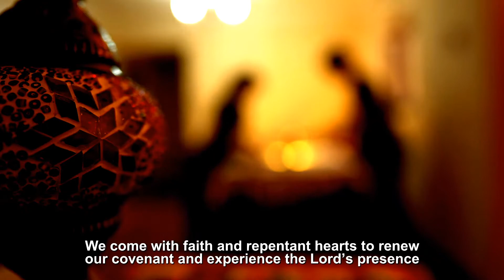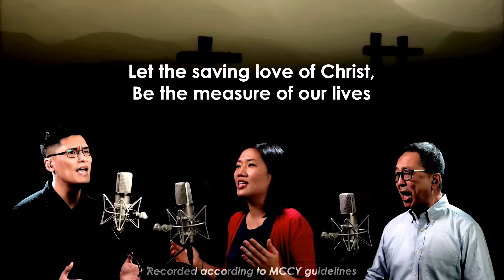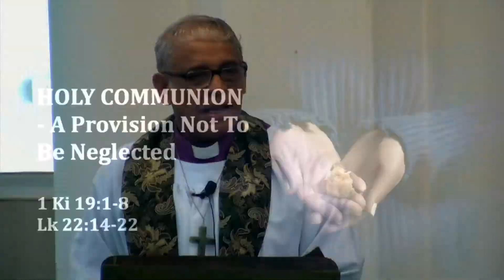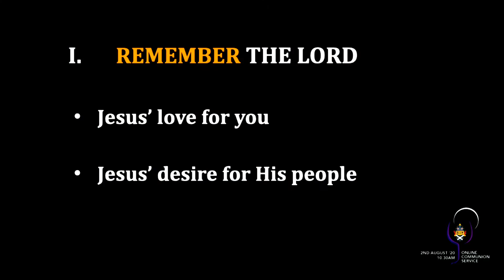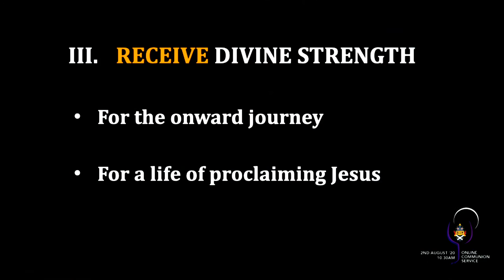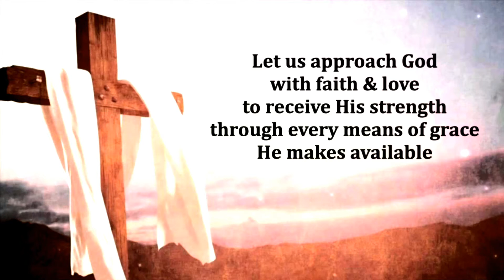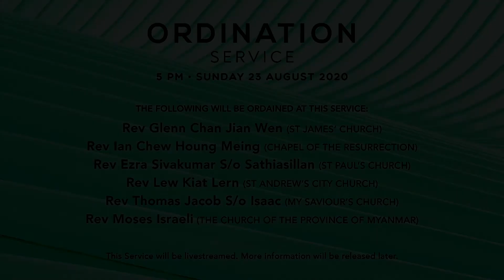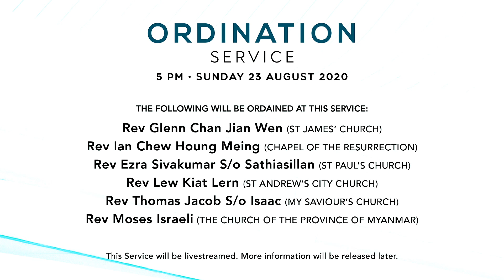Edited 2-Aug Diocesan Morning Prayer English Service